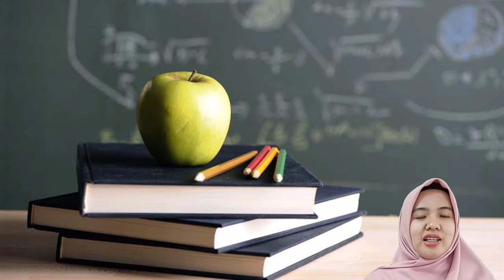TESTIMONI KEGIATAN SAGUSANOV PEMBUATAN VIDEO PEMBELAJARAN BERBASIS ANDROID KINEMASTER 63